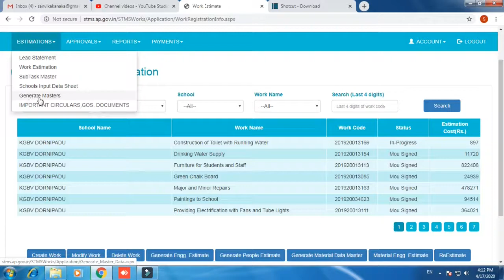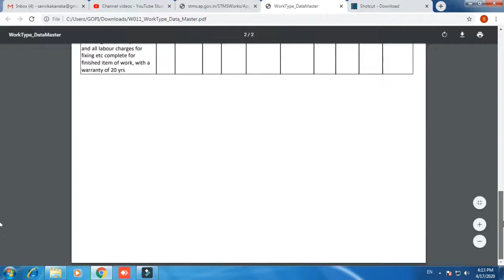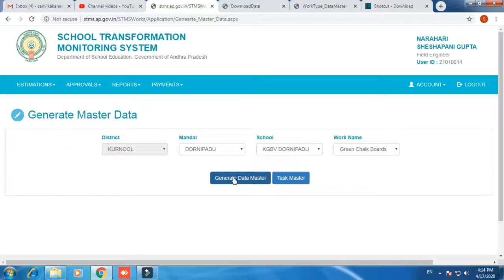How to generate data master in STMS all login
This is the best user guide to provide full flexible information of STMS Application.
this video is used to generate data master in Stms all user logins